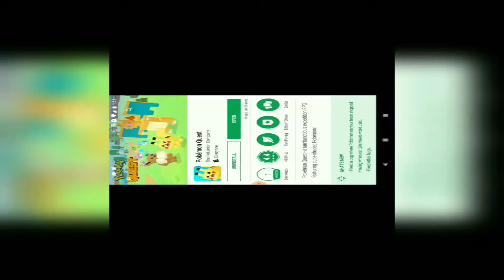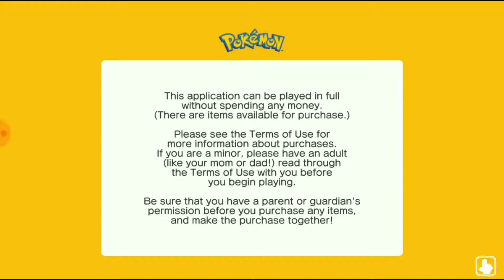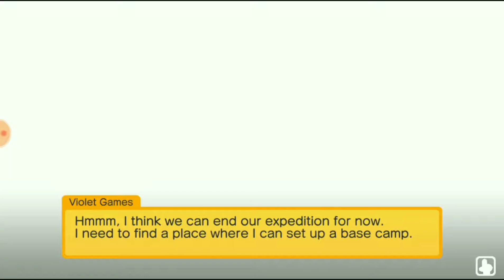I Play Pokemon Quest For The First Time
This is a video of me learning to play Pokemon Quest! Let me know what you think about this video and this game in the comments below.